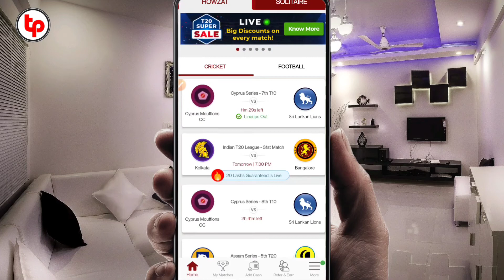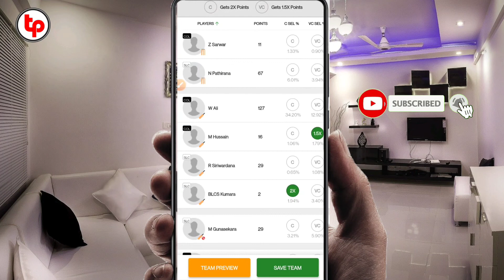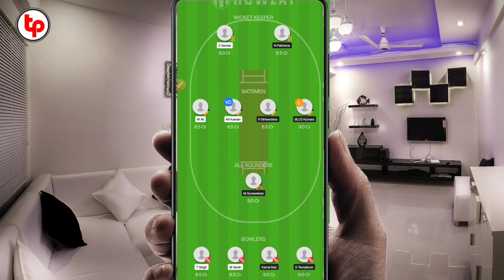howzat me kaise pata kare ki kaun khelega, howzat me konse players khelenge kaise pata kare